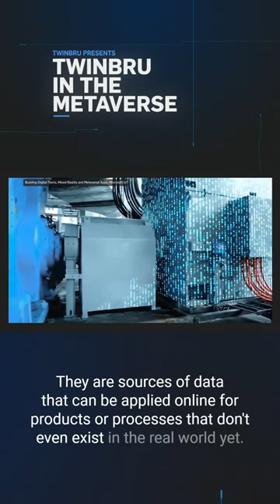Why Digital Twins Are The Way of The Future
In a world where data is a valuable asset and even transforming into a type of currency, being able to offer and extrapolate data with digital twins is the way of the future.

Twinbru, the standard for digital fabrics.
Twinbru closes the imagination gap for customers by offering: a vast library of 3D digital fabrics that match the real Bru fabrics. Which are market ready, with a fully automated supply chain behind it. We sets the industry standard for digital fabrics, expecting them to be product realistic in photo realistic renders.